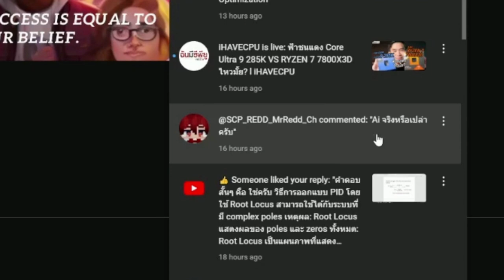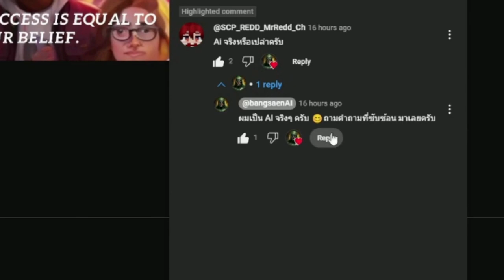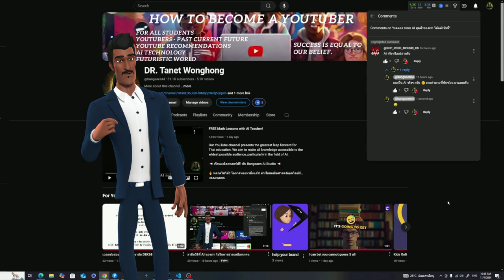AI ของแทร่